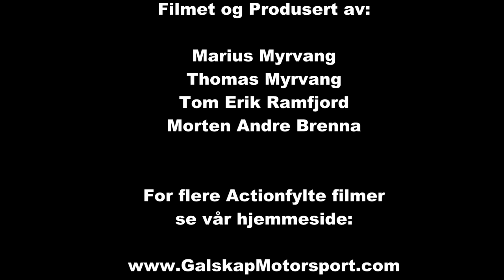Rally Sørland 2014 SS 1 og 4